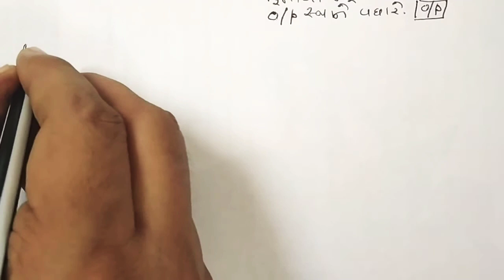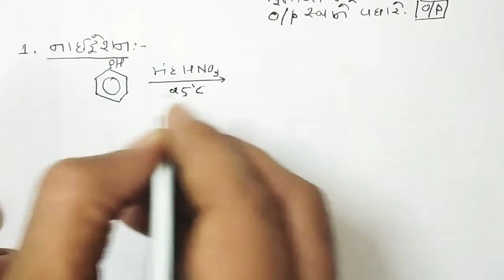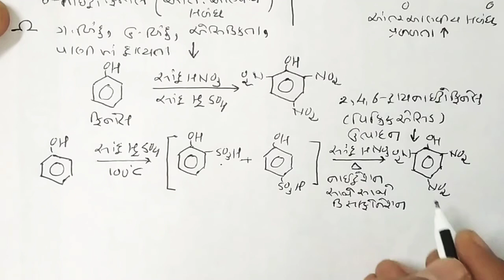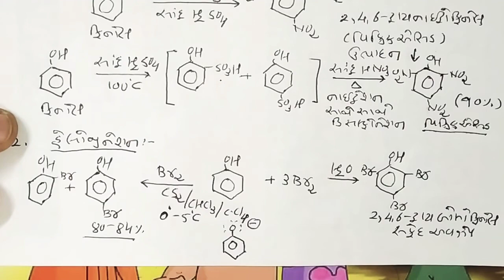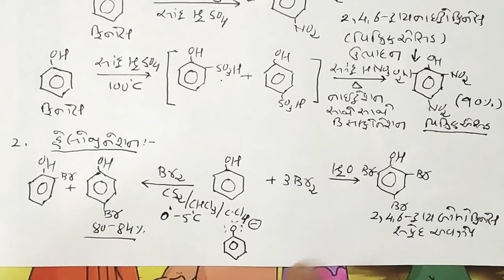10 - Alcohols,Phenols & Ethers | Std-12 GM By Dr. Rajeev Doshi.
Electrophilic Aromatic Substitution Reactions of Phenols (Nitration & Halogenation).